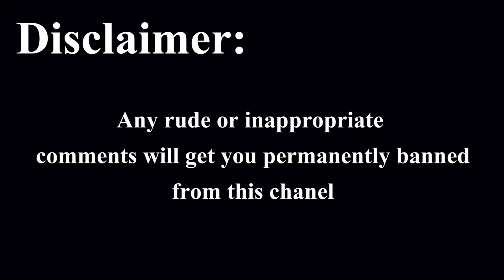GTA5 Free Roam Ep